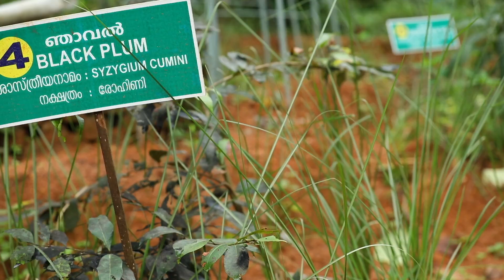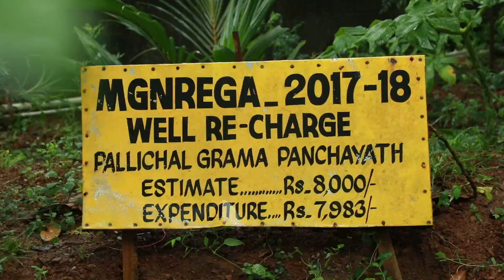നവകേരള സൃഷ്ടിക്കായി - നേമം ബ്ലോക്ക് പഞ്ചായത്ത് (തിരുവനന്തപുരം ജില്ല)